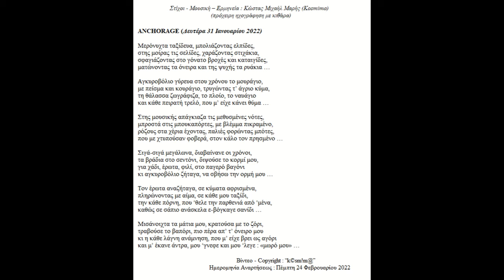KOSTAS MICHAEL MARIS ANCHORAGE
Στίχοι - Μουσική – Ερμηνεία : Κώστας Μιχαήλ Μαρής (Kosmima)

ANCHORAGE (Δευτέρα 31 Ιανουαρίου 2022)

Μερόνυχτα ταξίδευα, μπολιάζοντας ελπίδες,
στης μοίρας τις σελίδες, χαράζοντας στιχάκια,
σφαγιάζοντας στο γόνατο βροχές και καταιγίδες,
ματώνοντας τα όνειρα και της ψυχής τα ρυάκια …

Αγκυροβόλιο γύρευα στου χρόνου το μουράγιο,
με πείσμα και κουράγιο, τρυγώντας τ’ άγριο κύμα,
τη θάλασσα ζωγράφιζα, το πλοίο, το ναυάγιο
και κάθε πειρατή τρελό, που μ’ είχε κάνει θύμα …

Στης μουσικής απάγκιαζα τις μεθυσμένες νότες,
μπροστά στις μπουκαπόρτες, με βλέμμα πικραμένο,
ρόζους στα χέρια έχοντας, παλιές φορώντας μπότες,
που με χτυπούσαν φοβερά, στον κάλο τον πρησμένο …

Σιγά-σιγά μεγάλωνα, διαβαίνανε οι χρόνοι,
τα βράδια στο σεντόνι, διψούσε το κορμί μου,
για χάδι, έρωτα, φιλί, στο παγερό βαγόνι
κι αγκυροβόλιο ζήταγα, να σβήσω την ορμή μου …

Τον έρωτα αναζήταγα, σε κύματα αφρισμένα,
πληρώνοντας με αίμα, σε κάθε μου ταξίδι,
την κάθε πόρνη, που ‘θελε την παρθενιά από ‘μένα,
καθώς σε σάπιο ανάσκελα ε-βόγκαγε σανίδι …

Μισάνοιχτα τα μάτια μου, κρατούσα με το ζόρι,
τραβούσε το βαπόρι, πιο πέρα απ’ τ’ όνειρο μου
κι η κάθε λάγνη ανάμνηση, που μ’ είχε βρει ως αγόρι
και μ’ έκανε άντρα, μου ‘γνεφε και μου ‘λεγε : «μωρό μου» …

Βίντεο - Copyright : “k©sm!m@”
Ημερομηνία Αναρτήσεως : Πέμπτη 24 Φεβρουαρίου 2022